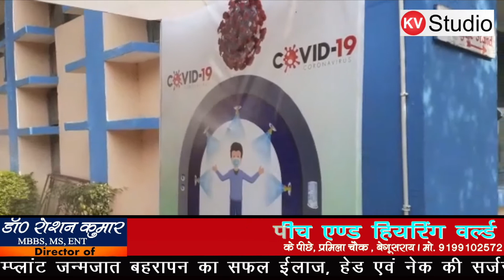BRDAV | Dr. Roshan kumar | Kv studio| Stars of Begusarai | कहता बेगुसराय बढ़ता बेगुसराय